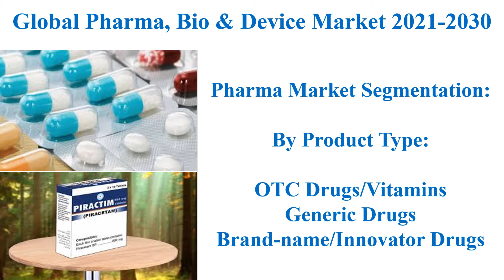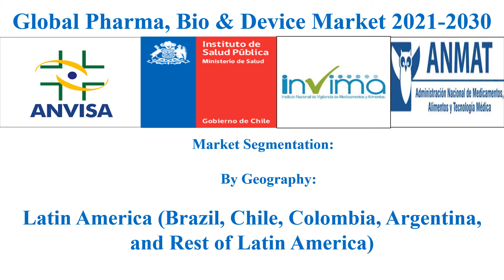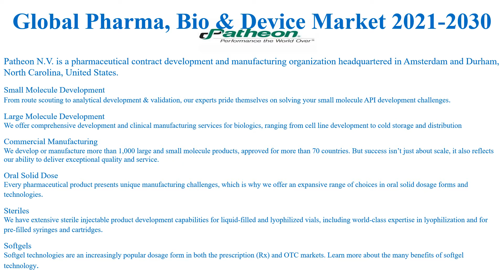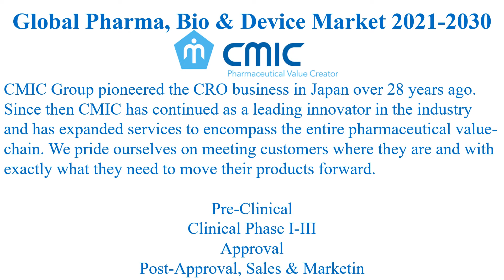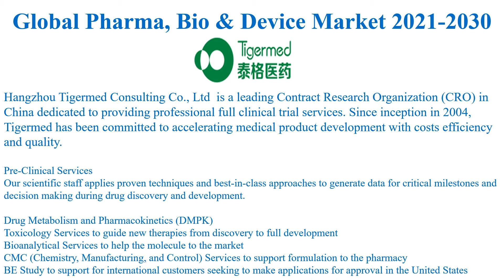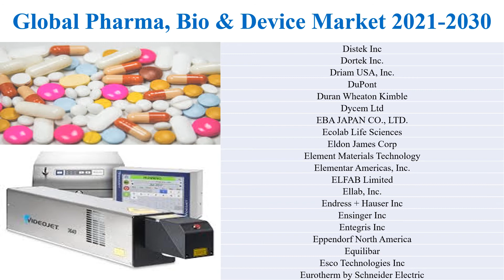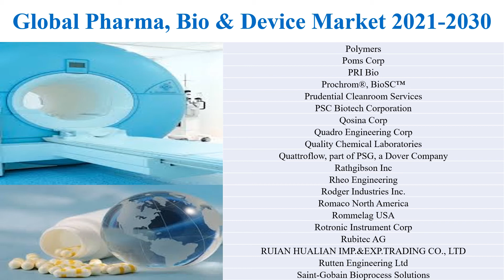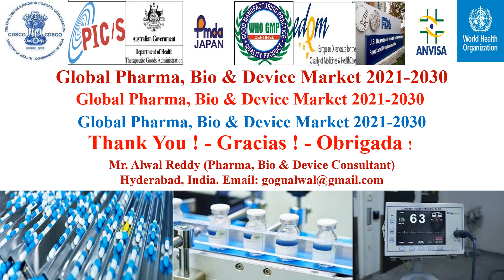Pharma Bio Device Market #2021 #2030 CPHI DCAT Vitafoods IFT